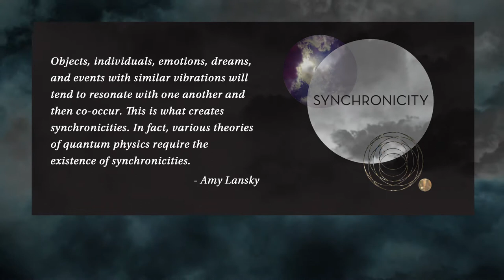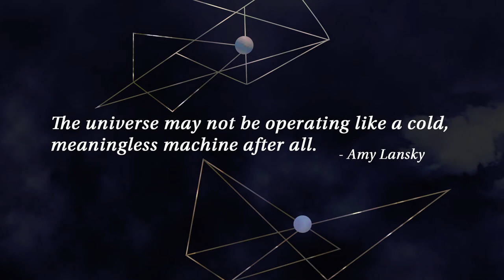What is Synchronicity?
Ethnomusicologist, Alexandre Tannous, talks about resonance and vibrations and electronic musician and co-creator of Time is Art, Katy Walker, talks about what synchronicity means to her. Is synchronicity a measurable phenomenon that has something to do with intention setting, resonance, and vibrations? Is synchronicity a sign that we are on the right track?

Watch 'Time is Art: Synchronicity & the Collective Dream'
Now available On Demand, DVD & Blu-ray!